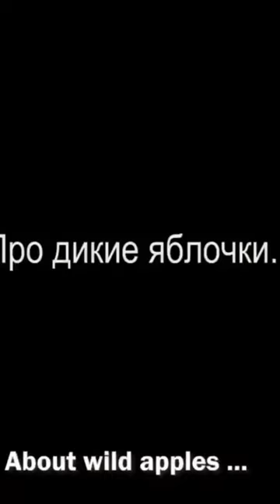Here's why you should never eat wild apples